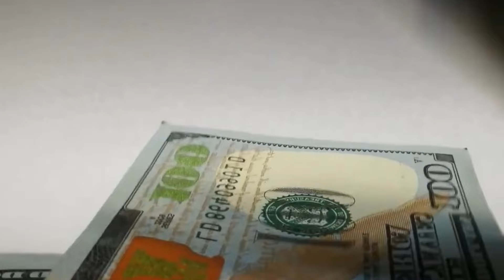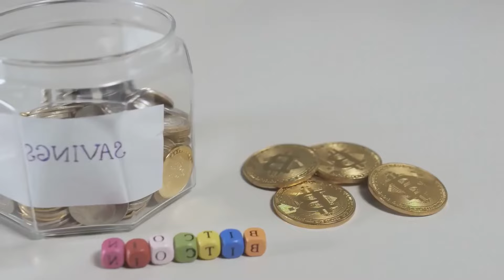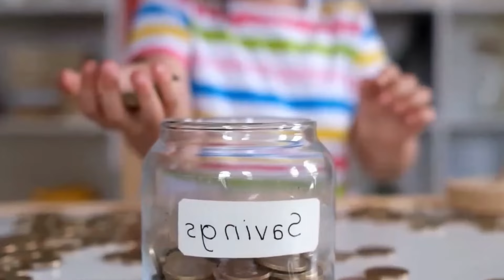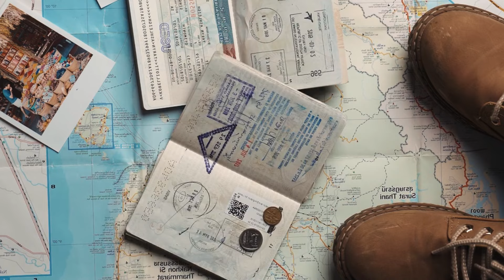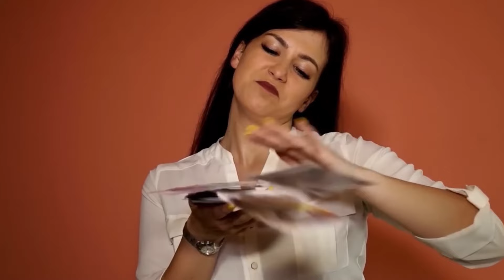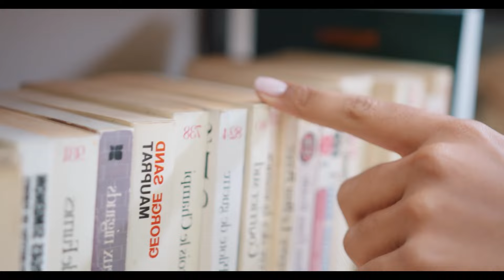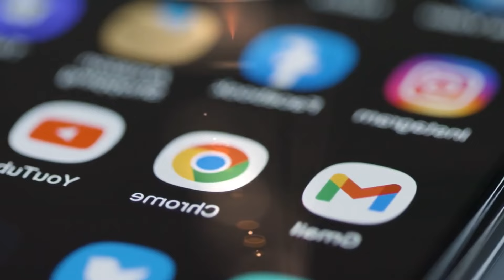Transformez-vous financièrement avec Robert Kiyosaki : Devenez riche en 14 étapes !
Dans la vidéo présentée, nous explorons les 14 habitudes de pauvreté que beaucoup de gens peuvent cultiver involontairement dans leur vie, ayant un impact négatif sur leur situation financière et leur bien-être. Le contenu met en lumière l'importance d'éviter des pratiques telles que dépenser plus que ce que l'on gagne, négliger la lecture et l'apprentissage, regarder excessivement la télévision, procrastiner et vivre avec une seule source de revenu. Il aborde également le besoin de se distancer des addictions, de s'associer à des personnes médiocres et de surmonter la peur du jugement des autres. La vidéo souligne l'importance de créer des actifs financiers, d'épargner, de prendre soin de sa santé et de s'adapter aux changements constants dans le monde. Elle propose des réflexions sur l'adoption de habitudes plus saines pour atteindre la prospérité et l'excellence dans la vie financière.